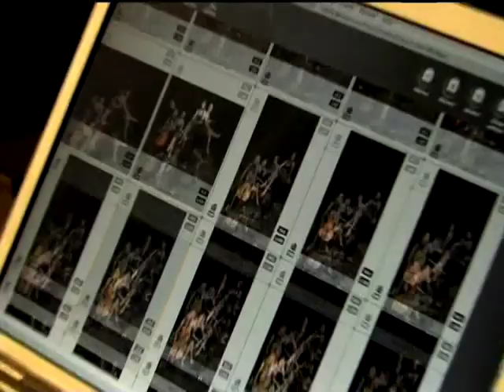Salut Salon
Video | Promotion Clip for the ladies from Salut Salon (Hamburg)